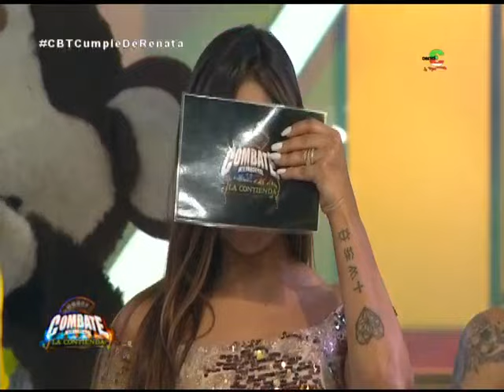Combate: Programa del 4 de Febrero de 2022